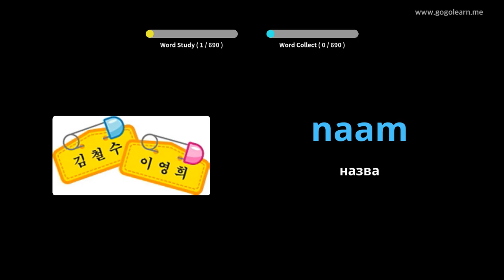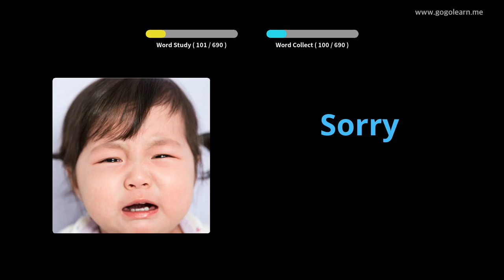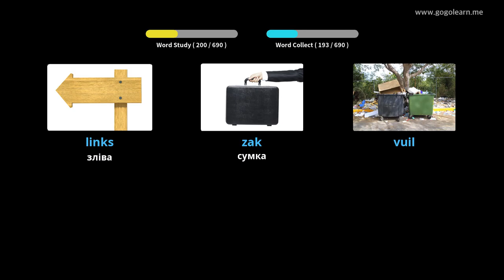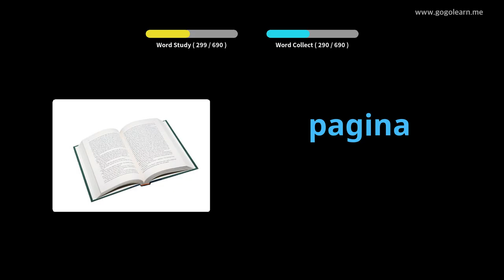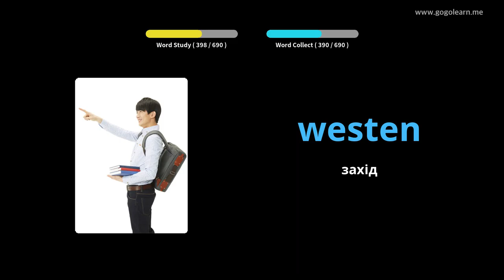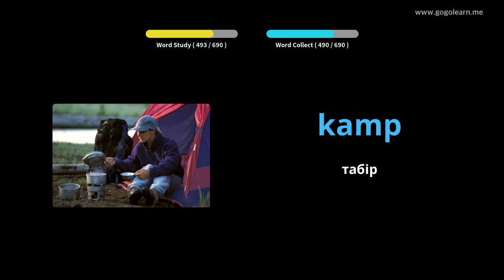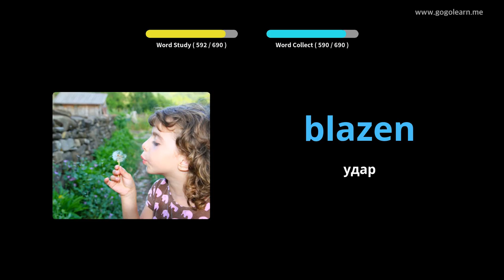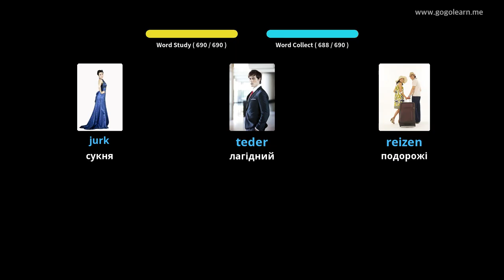Голландський словник дітей | Golearn